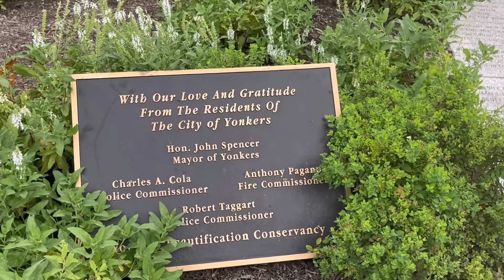Summer Fun 2021 / শহরের ভিতর অত সুন্দর পার্ক আগে কখনো দেখি নাই / untermayer park and gardens Bronx /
Hello everyone assalamualikom 🌺🌹well come back to my channel.Today I will show u a beautiful park, it was so beautiful,, we enjoying lots, I hope u guys enjoying lots and,,u can visit this beautiful park, if u liked my video please don't forget to subscribe my to my channel, thanks for watching,, please liked comments and share,,🌺🌹❤️🇺🇸